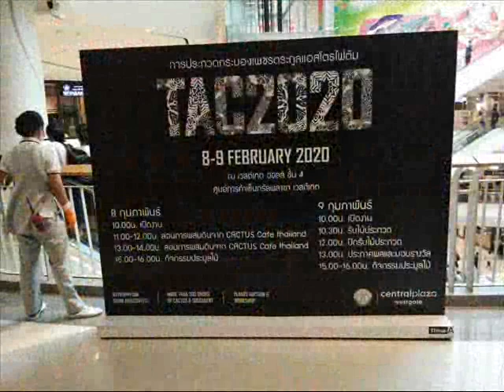TAC 2020 Bangkok Thailand(8-9 Feb,2020 at CentralPlaza WestGat) - P3